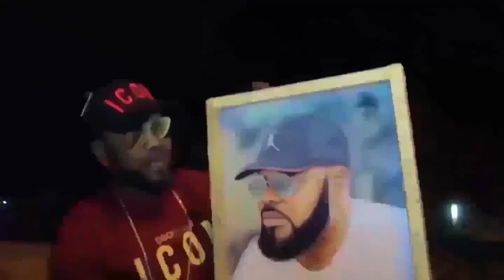URGENT!!! TROP CE TROP BA GOLOIS TRES FACHEE BA TINDI BA VOICE YA SOMO PONA BA JALOUX YA FERRE GOLA